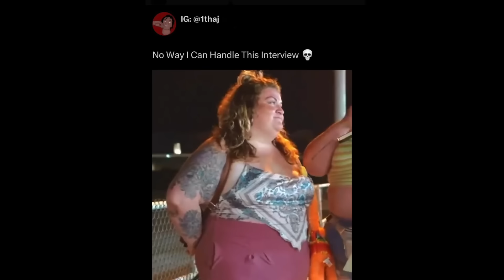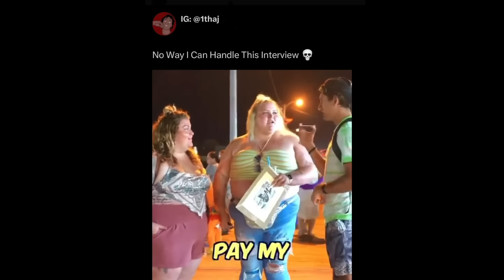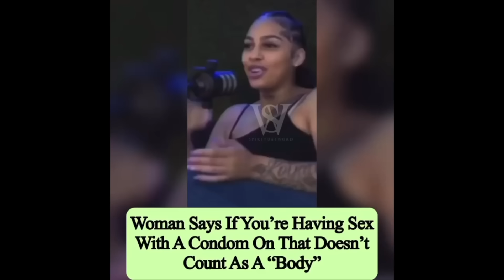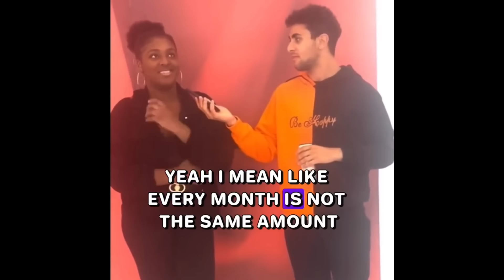These BANNED videos will make you LOSE FAITH in Humanity 2